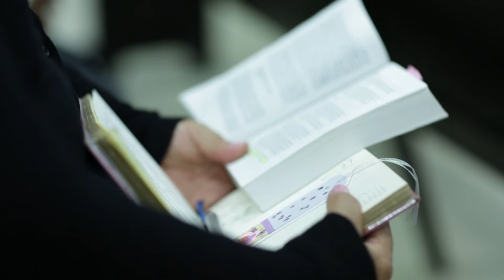Catequesis Parroquial X - 31 julio 2013